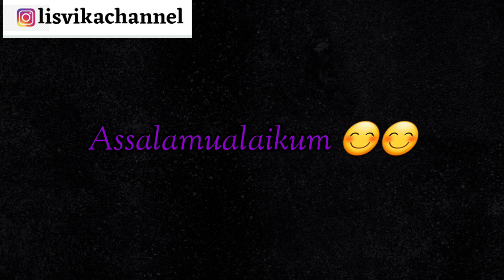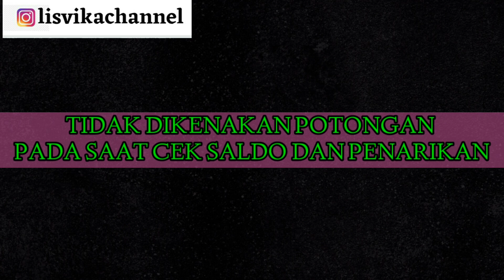KPM PKH, BPNT DAN BST AYOO SEGERA CEK BANTUAN TAMBAHAN DARI KEMENDIKBUD DAN BANK HIMBARA!!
selamat kepada kpm pkh, bpnt dan bst untyk bulan juni dan juli ini kemendikbud akan memberikan bantuan tambhan..

bantuan tambahannya berupa apa ya???

bank himbara juga memberikan bantuan tambhan kepada kom pkh, bpnt dan bst!!

Simak hanya di video ini!!!

bantuan tambhan dari kemendikbud
bantuan tanbhan dari bank himbara